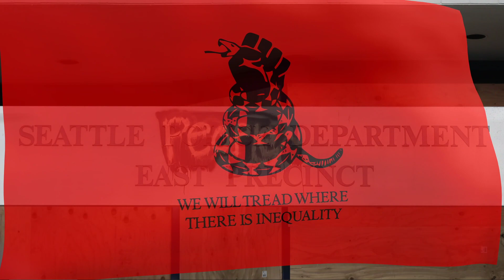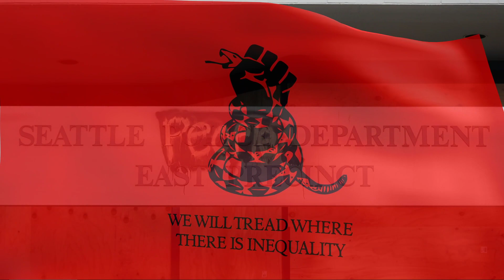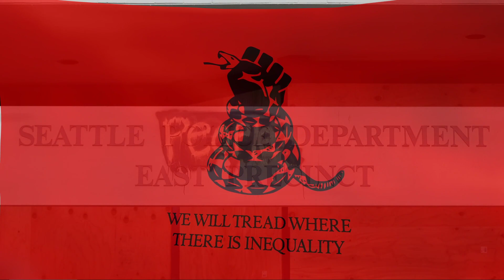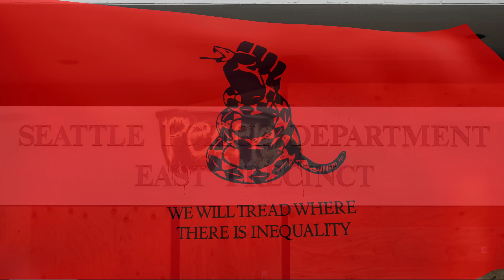The Internationale - CHAZ - Capitol Hill Autonomous Zone - CHOP - Seattle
The Capitol Hill Autonomous Zone (CHAZ or the Zone), also known as Free Capitol Hill, is a self-declared autonomous zone in the Capitol Hill neighborhood of Seattle, Washington. The Zone, covering approximately six city blocks, was established on June 8, 2020, after Capitol Hill's East Precinct building was abandoned by the Seattle Police Department (SPD).

Local governance in the Zone is decentralized, with the goal of creating a neighborhood beyond policing. Purported demands associated with the Zone include rent control, de-gentrification, police abolition or defunding, funding of community health, and the dropping of charges against protesters.

Seattle rapper Raz Simone has been described as a de facto "leader" or "warlord" of the Zone, a position he denies.

Reactions to the Zone have varied through the political spectrum. Left-wing and alternative publications The Industrial Worker and The Stranger have reacted positively to the commune. President Donald Trump called for the governor of Washington and the mayor of Seattle to "take back" the Zone, while Texas Senator Ted Cruz said the situation was "endangering people's lives".